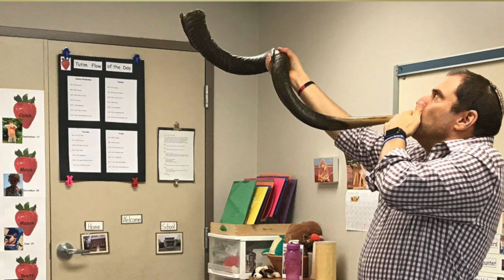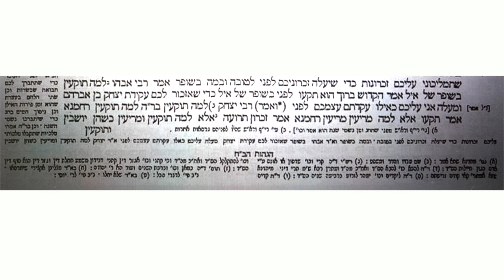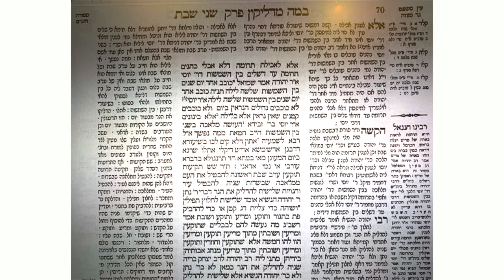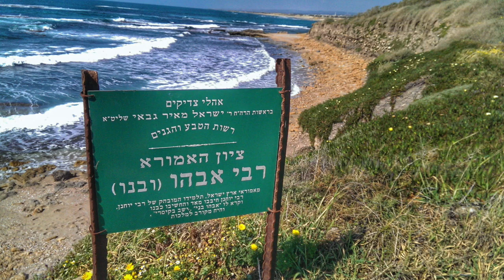Rosh Hashanah Study with Rabbi Werbin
Join Rabbi Fabián Werbin in this prerecorded teaching session to learn about the history of the shofar. In this class, Rabbi Werbin will take us through a journey that starts on Mount Sinai and ends in the days of the messiah. The shofar that we hear in Rosh Hashanah was blown in different occasions throughout Jewish history: going to war, calling for Shabbat, and even during funerals. Join us for this eye opening shofar experience.